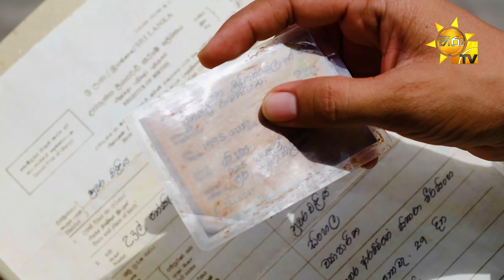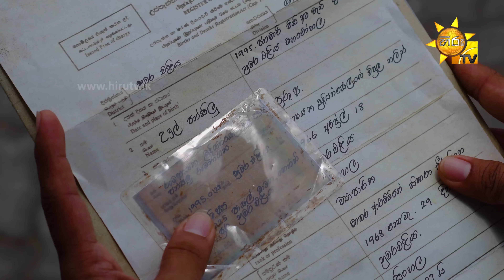Divithura - දිවිතුරා | Episode 377 | 2022-10-04